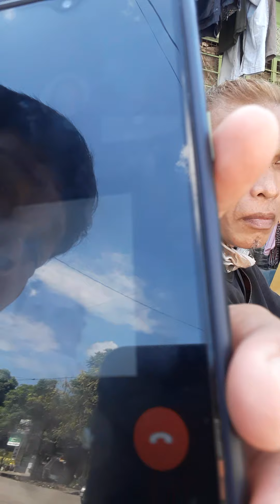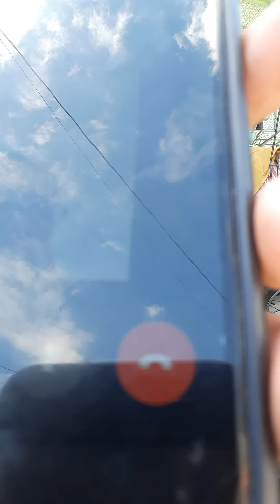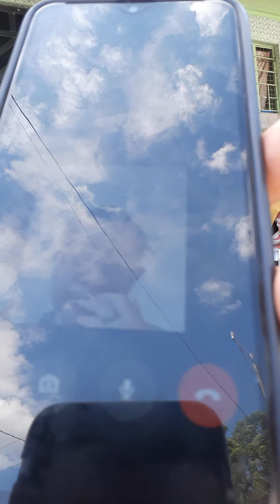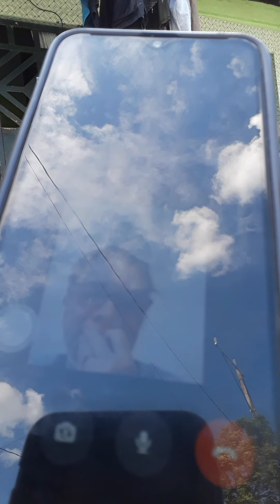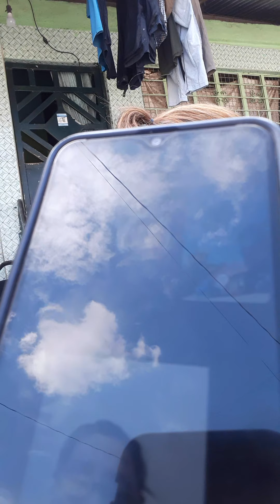OFW Umiiyak dahil sa pang mamaltrato ng Babaeng Employer sa Bansa ng Saudi...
Nais lamang ni Jeanette humingi ng tulong sa kanyang Agency na mailipat sa ibang Employer dahil sa hindi magandang pagtrato ng kanyanyang Employer na Babae sa Bansa ng Saudi Arabia.. sapagkat ayaw nya na hanggang sa umabot pa na lumala ang kanyang problema at sya'y sasaktan na ng kanyang employer at pati ang Agency ay madadamay pa... To LML Agency Maraming salamat sa inyong mabilis na Akayon. To all my viewers thank you for Watching my You Tube Channel & Pls.